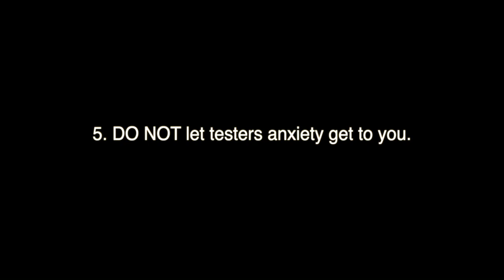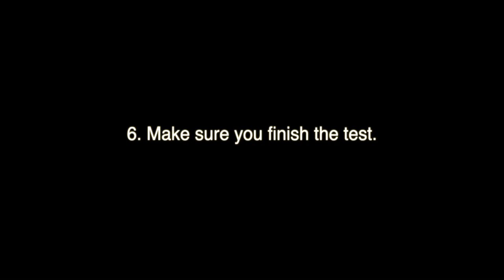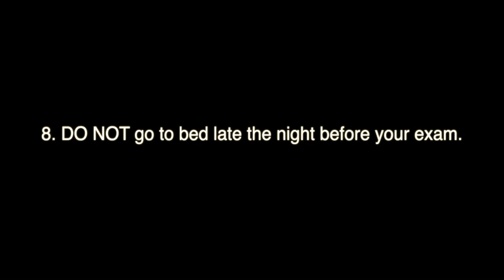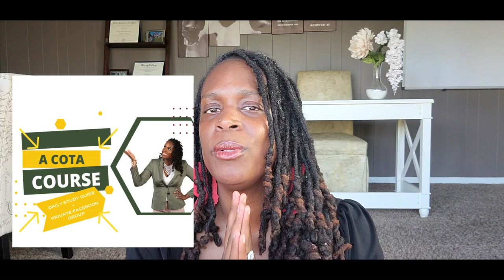Do NOT do these 10 things DURING & BEFORE taking your NBCOT exam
RESOURCES

📚 NEW BOOK: CLASSROOM TO CLINIC

👉🏾 MEDBRIDGE
(The perfect resource to advance your skills, earn CEUs, and so much more.)